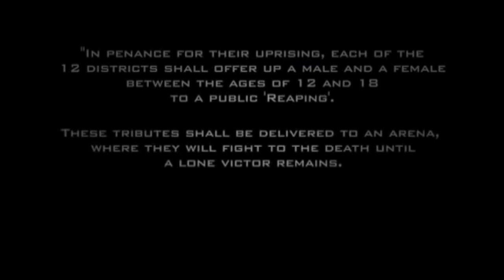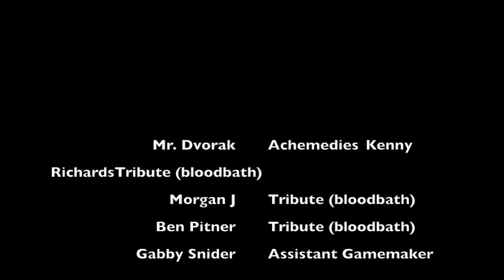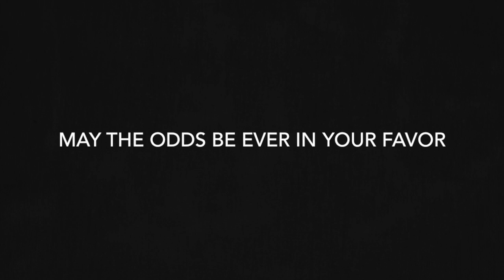64th Annual Hunger Games (Cashmere)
We own nothing in the original series of the Hunger Games. This is simply a fan made/student made film. This is a tie in to the original story of the Hunger Games but telling Cashmere's story and not Katniss'.

(Adrian Lux- Damaged)